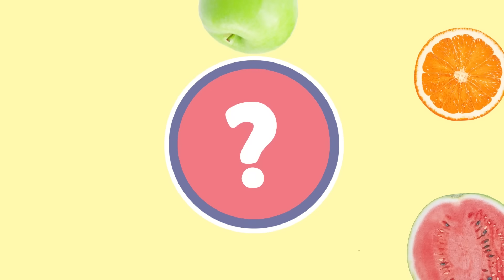Мультик развивашка для детей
Марта, Клим и Вова Сайбель поиграли, потанцевали, рассказали про полезную еду, дружбу и законы природы.